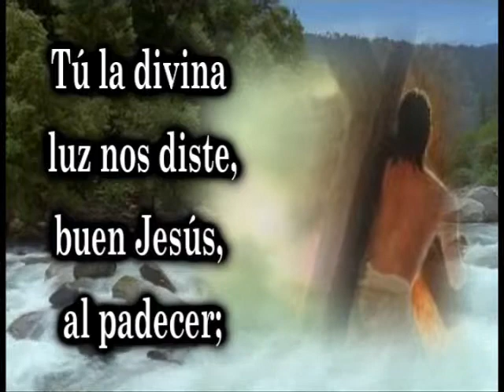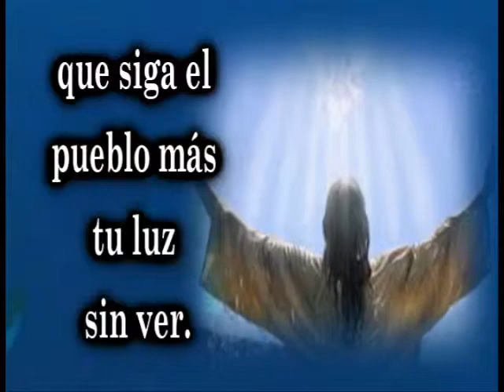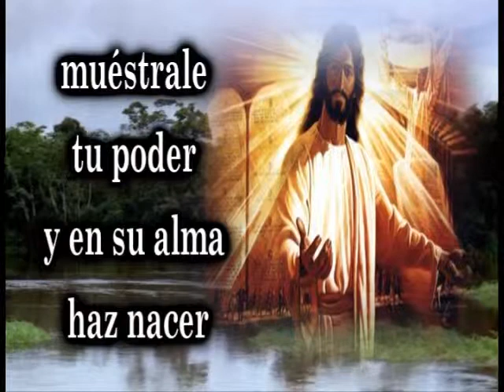Himno 014 Oye la voz Senor